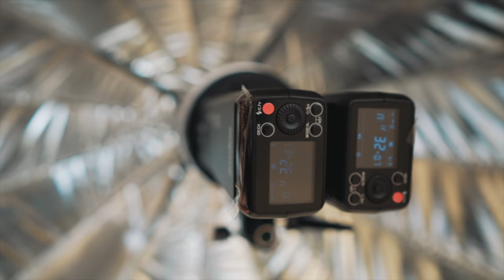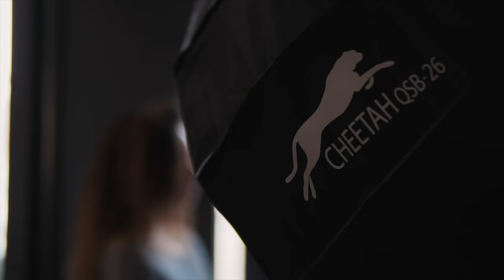CheetahStand Light Modifier and Godox Light